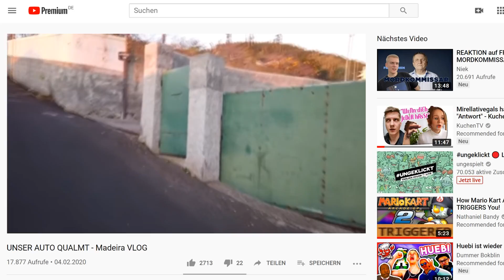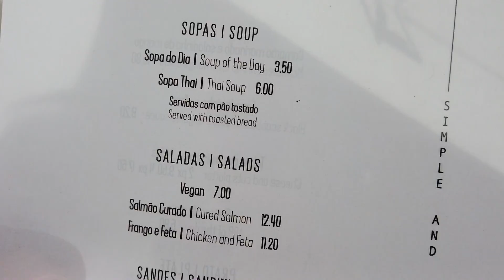Trete YOUTUBER ins EISKALTE WASSER! 🤪